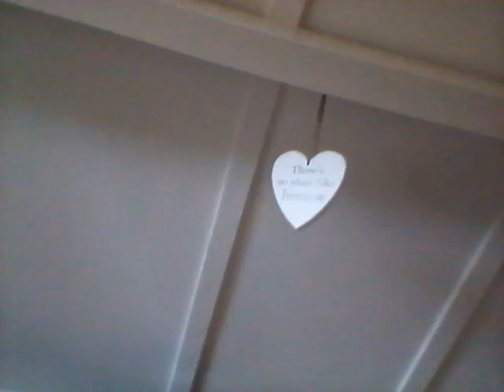Got DEFIB for Medic Class in Battlefield Bad Company 2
And if you wanna see my website, well here is the

Here is the links of the websites, accounts, or whatever, me and my friend have:

The link of the Sherwood Dungeon Clan that i joined and there are people there i know since 2010!, and i joined the clan a year ago and its always nice to go there, The Queens Army,

Suggest what video you want next, and send messages, always nice to see all my video's back